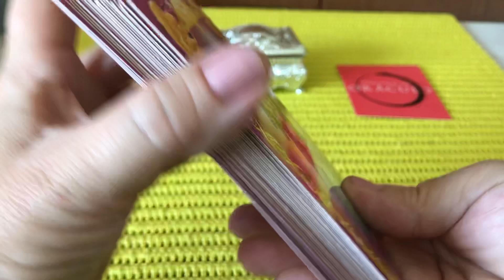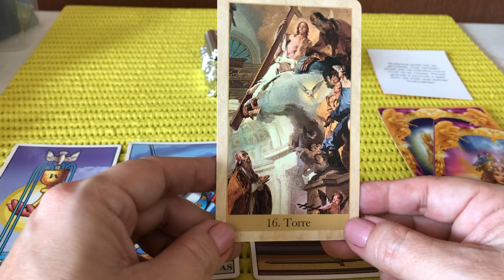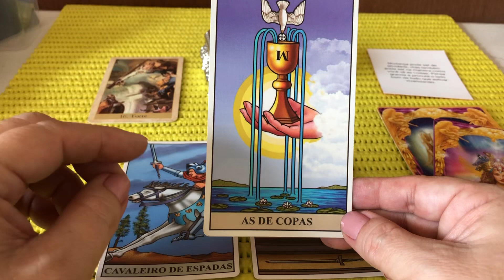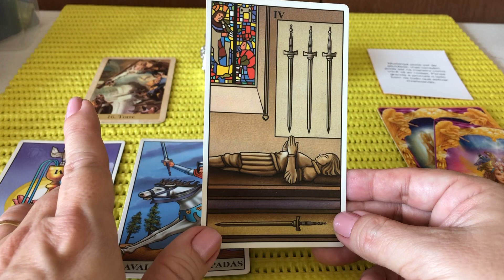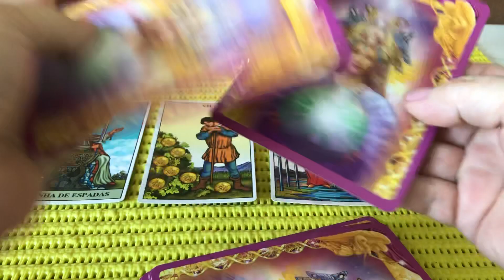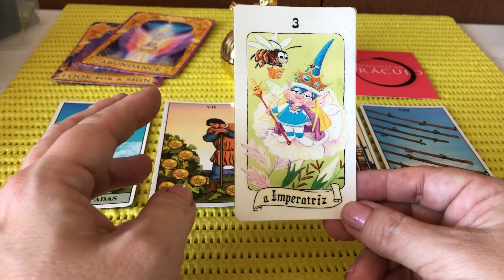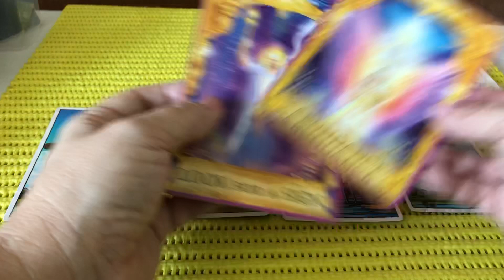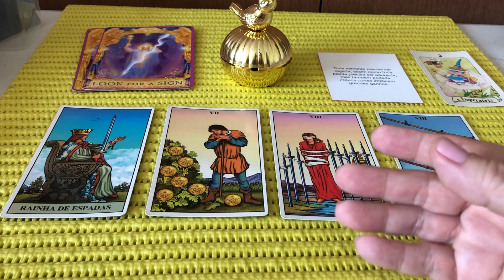🤔 O que ando sentindo (raiva,descontrole emocional) tem a ver com a manifestação do que eu quero?